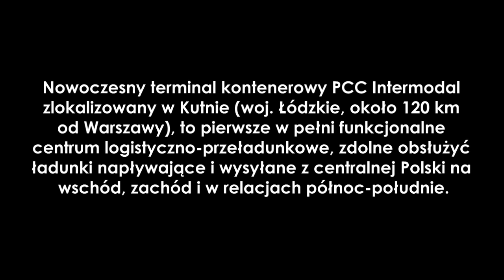PCC Intermodal Kutno - 3x widziany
Filmik prezentuje przejazd pociągiem wzdłuż terminala PCC Intermodal Kutno. Nie ma co narzekać na prawdę robi wrażenie choć nie jest to gigantyczna baza.

Co do dźwięku - stwierdziłem że wstawię muzykę jako taką bo lepsze to niż okropny szum wiatru.

Co  do intro - postanowiłem iż będę używał obydwu wstawek :)

Krótka wstawka - ta stara - będzie wykorzystywana do krótkich filmów - typu przejazd pociągu itp
Dłuższa wstawka - ta nowa - będzie używana do filmów specjalnych oraz do składanek i reportaży

Pozdrawiam was